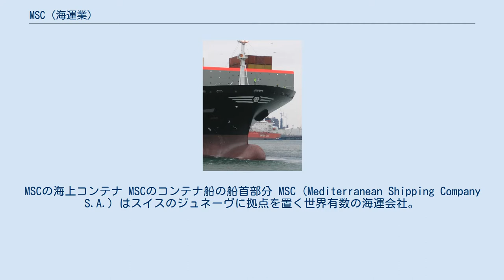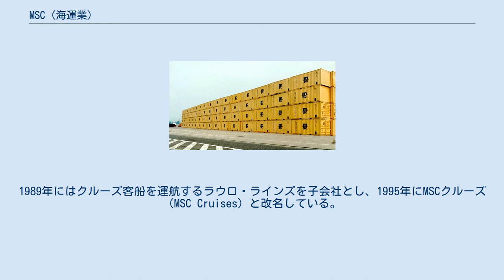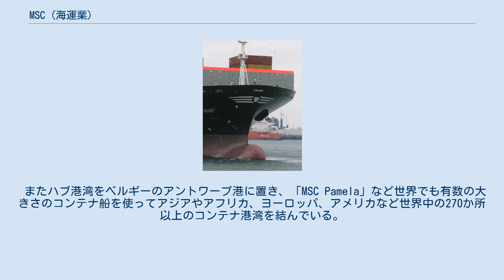MSC (海運業)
MSCの海上コンテナ MSCのコンテナ船の船首部分 MSC（Mediterranean Shipping Company S.A.）はスイスのジュネーヴに拠点を置く世界有数の海運会社。
2014年1月の段階で472隻のコンテナ船を運用し、その積載能力は2,362,854TEUに達している。
コンテナ船の船腹面積では、マースクライン（世界第一位）に次ぐ第二位を誇る。
 MSCは、イタリアのソレント生まれの実業家・船主のジャンルイジ・アポンテ（Gianluigi Aponte）が1970年に最初の貨物船を購入した際に設立された。
彼は当時、地中海・ソマリア間を中心に様々な貨物を海上運送していた。
 最初は小さな定期船会社だったMSCは1977年にはヨーロッパ北部、アフリカ、インド洋に航路網を拡大し、1980年代末には北米やオーストラリアにも路線を伸ばし、世界有数の規模のコンテナ船会社へと成長した。
1994年には、中古船を使用し続けてきた同社としては初となる新造船をイタリアの造船会社フィンカンティエリに発注し、1996年に 「MSC Alexa」として就航させている。
1989年にはクルーズ客船を運航するラウロ・ラインズを子会社とし、1995年にMSCクルーズ（MSC Cruises）と改名している。
 MSCは現在もアポンテ家により経営されており、他の大手海運会社の傘下には入っていない。
本社はスイスのジュネーヴに、船舶運航の本部はナポリ近郊のピャーノ・ディ・ソッレントにあり、世界350か所に置かれた支店や事務所がさまざまな運送形態での物流に対応している。
コンテナターミナル運営会社、物流に関する情報システムの構築するソフト会社など多数の物流関係子会社を経営し、グループ全体では3万人近い従業員を雇用する。
2008年にはインドに新たな本部ビルである「MSC House」を開業させた。
 またハブ港湾をベルギーのアントワープ港に置き、「MSC Pamela」など世界でも有数の大きさのコンテナ船を使ってアジアやアフリカ、ヨーロッパ、アメリカなど世界中の270か所以上のコンテナ港湾を結んでいる。
 日本法人は「エムエスシージャパン株式会社」。
東京オフィスはアーク森ビル23F (最寄駅：溜池山王駅・六本木一丁目駅)にあり、このほか、名古屋と大阪にオフィスを持つ。